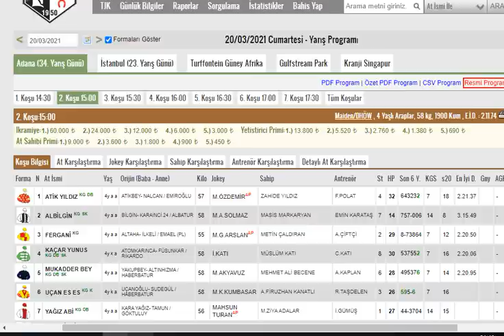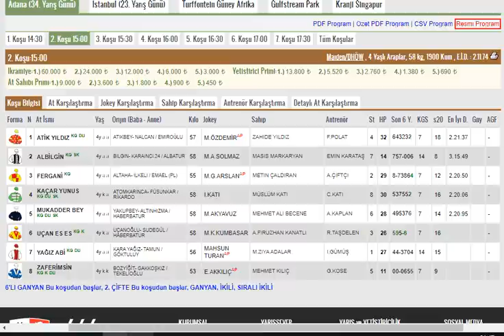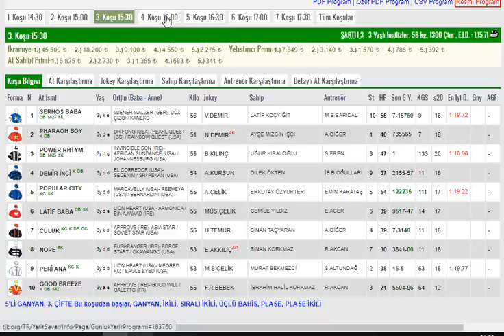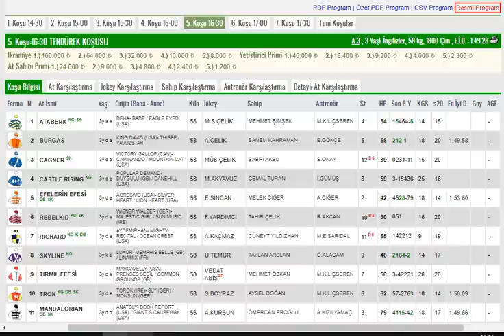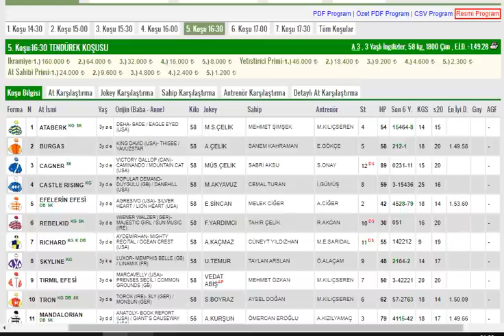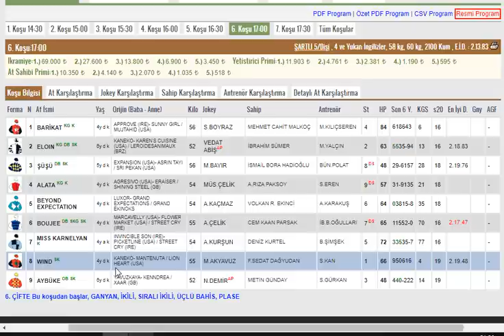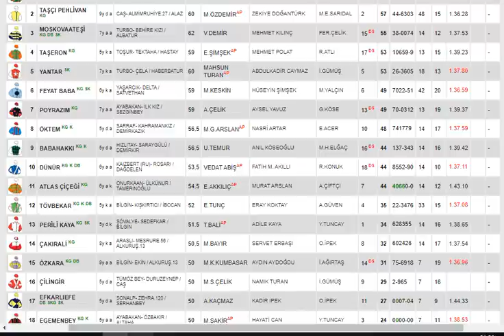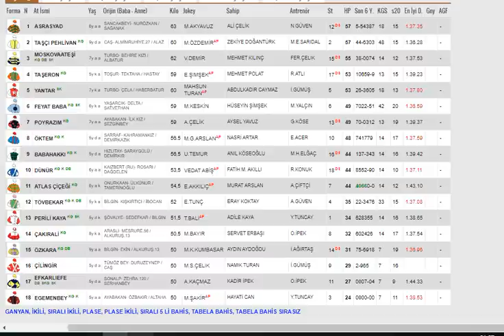20 Mart 2021 Cumartesi Adana Altılı Ganyan Tahminleri Ve Analizleri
IBAN numarası:TR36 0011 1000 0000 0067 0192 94

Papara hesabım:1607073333